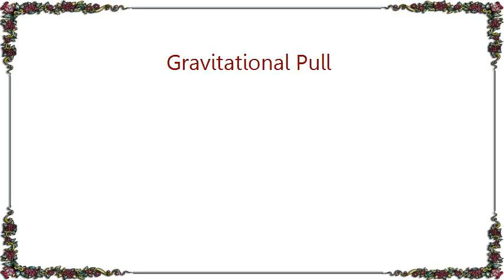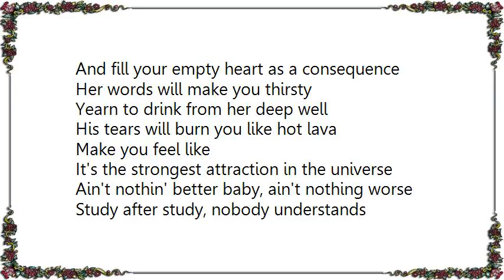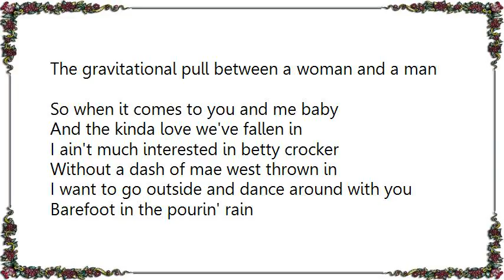Chris LeDoux - Gravitational Pull Lyrics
[Lyrics Chris LeDoux - Gravitational Pull]
It's a source of speculation
Mornin' noon and night
Who is and who isn't
Which way's wrong and which way's right
I might try to describe the actual feelin'
But I don't have a clue
And if the truth be known darlin'
Neither do you

'Cause I been watchin' the whole rigamarol
For a long time now
Seems to be nothing written in stone
About where and why and how
Love takes it's willing victims
And turns 'em upside down
It's all bar-b-que sauce and mud and
Guts and finger paintin' the town

It's the strongest attraction in the universe
Ain't nothin' better baby, ain't nothing worse
Study after study, nobody understands
The gravitational pull between a woman and a man

It'll knock you down then lift you up
It'll make you dizzy and take your common sense
Or it'll plant your feet on solid ground
And fill your empty heart as a consequence
Her words will make you thirsty
Yearn to drink from her deep well
His tears will burn you like hot lava
Make you feel like

So when it comes to you and me baby
And the kinda love we've fallen in
I ain't much interested in betty crocker
Without a dash of mae west thrown in
I want to go outside and dance around with you
Barefoot in the pourin' rain
Sparks flyin' from the telephone poles
Neighbors swearin' we're insane